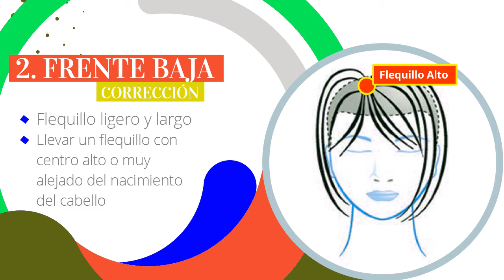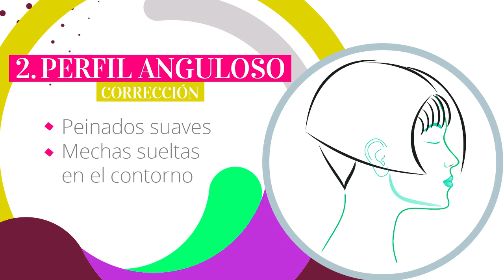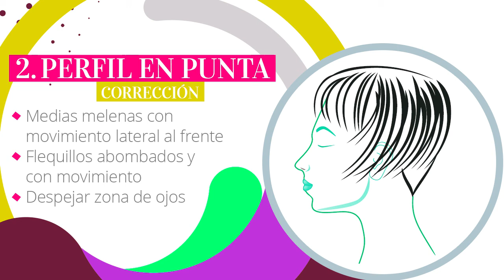Curso de Peinados: Tipos de Frente y Perfil - Correcciones